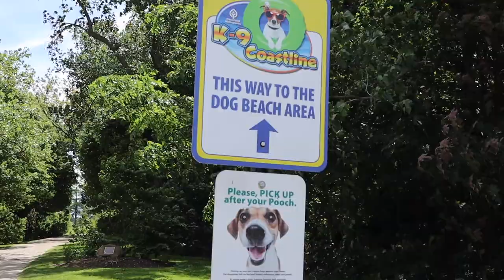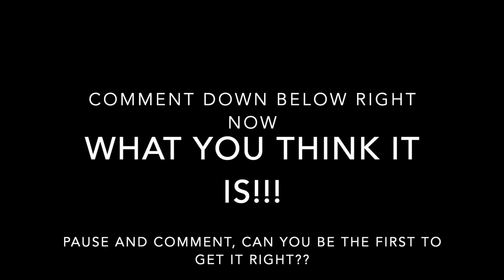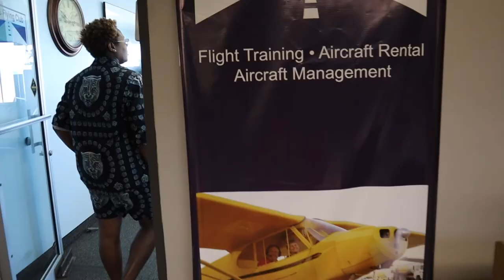Vlogs After Pilot Classroom & Huge Accomplishment Announcement!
As requested-- Longer video is here!
Ziggy shows, fun family filled days along with working toward the goal of piloting.